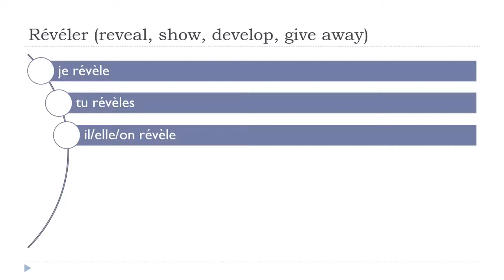Khanhom rean barang = Révéler # Indicatif Présent